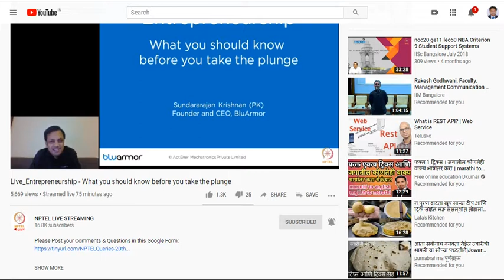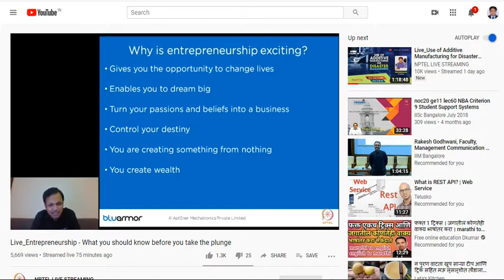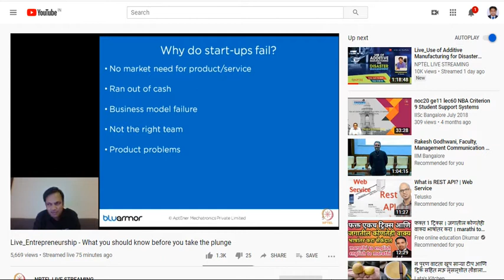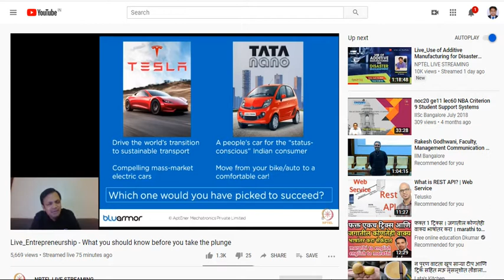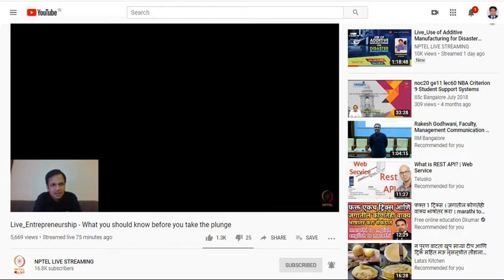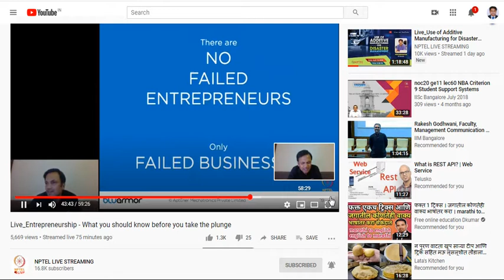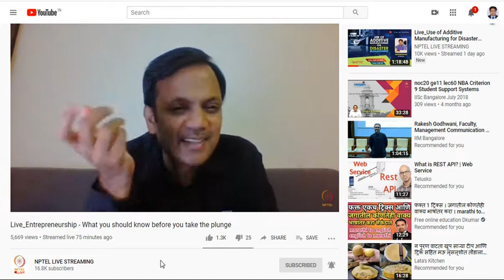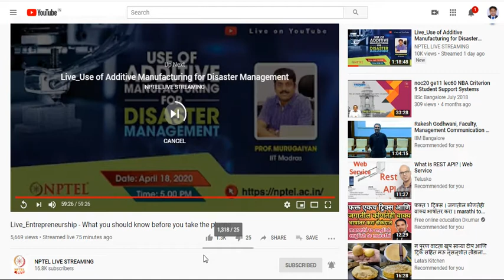Recorded_Online Expert Lecture_EDE_20.04.2020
First online Expert Lecture organised through Swayam-Nptel platform for EDE Course (22032) for A Y 2019-20